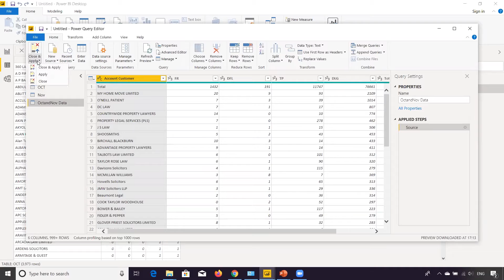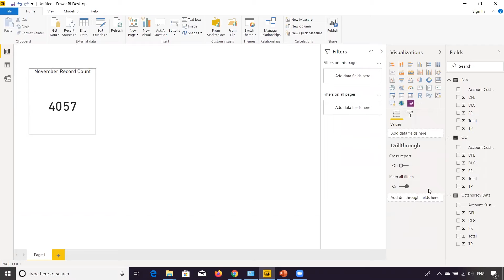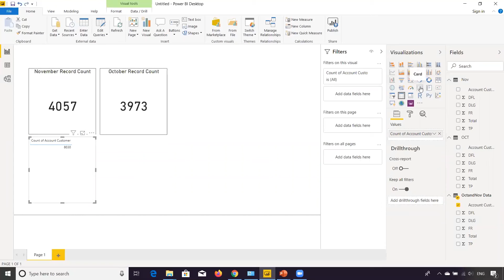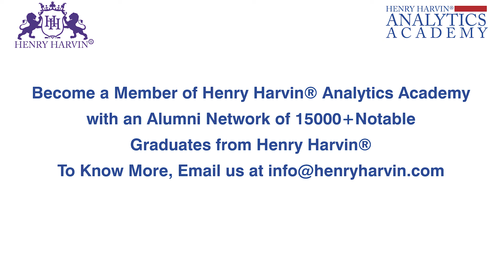Merging and Appending Data in Power BI (Part-2) | Best Power BI Course Tutorial For Beginners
🔥Henry Harvin Power BI Course (Use code “ YOUTUBE20” )

This Henry Harvin video on “Merging and Appending Data in Power BI”  is a complete Merging and Appending Data in Power BI  tutorial for beginners who want to Merging and Appending Data in Power BI . Here you learn the Merging and Appending Data in Power BI  here we will see how to merge and append data from different files into Power BI. Launch a Power BI and load multiple Excel files  then check the append query.
Firstly apply the changes and close the query editor, after applying  you can see an additional table where you can see the result.

𝐀𝐛𝐨𝐮𝐭 𝐭𝐡𝐞 𝐂𝐨𝐮𝐫𝐬𝐞:
Henry Harvin Certified Power BI  certification is Ranked 1 in the industry by BNC.com.
Power bI one of the most sought-after courses of Business Intelligence with special emphasis on practical training and job-placements. The course is offered by the country’s premier educational Institute providing Best-in-class training and infrastructure facilities. On-campus classroom sessions with convenient time slots give you flexibility in learning at your own pace.
Henry Harvin’s Power BI certification course has a well- designed curriculum that helps you master Power BI techniques to make you eligible for high profile jobs across the globe.
Henry Harvin’s Training is delivered by Seasoned Industry Experts with specialization. These talented practitioners have valuable exposure, experience and success across diverse industries and are also empanelled as subject matter experts with Henry Harvin Analytics Academy.

Key Features:
✅ Recognised Certification
✅  Integrated Curriculum